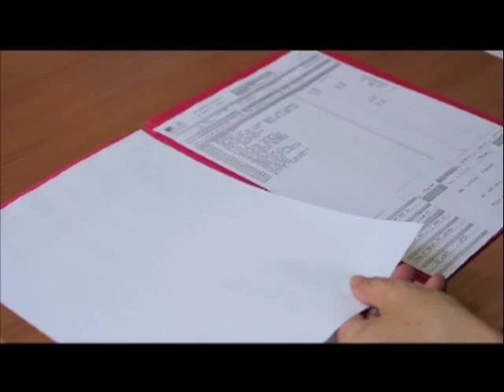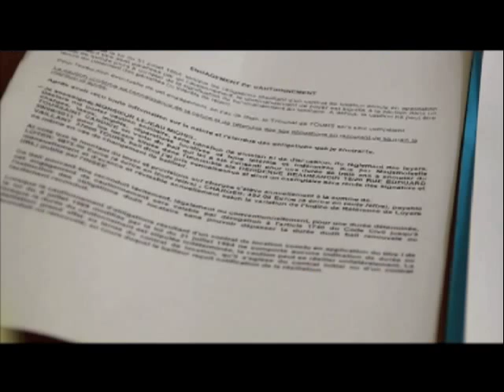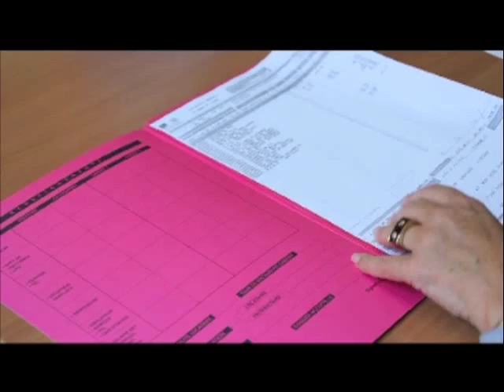CITYA Immobilier - Location - La constitution du dossier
Pour la première fois et en exclusivité, CITYA Immobilier s'associe à un média d'information local et régional, en l'occurrence en Touraine, TV TOURS, afin de présenter des chroniques immobilières destinées à informer le public sur différents sujets relatifs à nos 4 métiers.